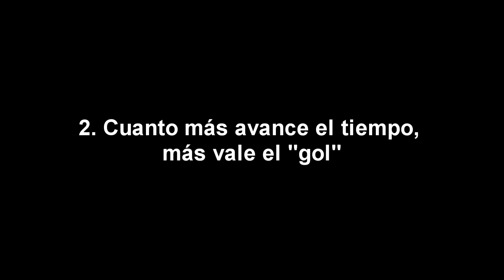Este juego es DIVERTIDÍSIMO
Aquí un live de Disc Jam, un juego que está en beta y me parece divertidisimo para jugar con amigos, enjoy :D